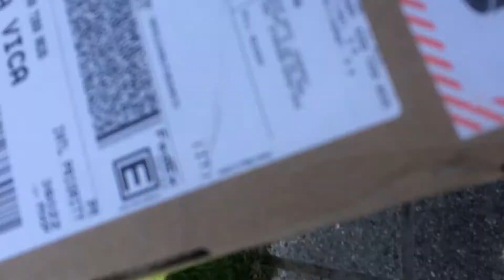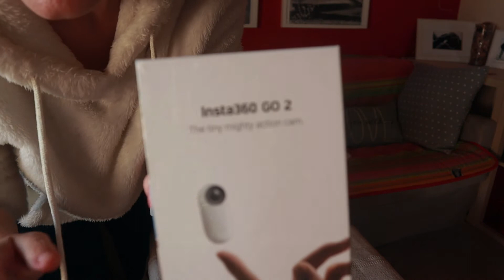E' arrivato il mio regalo, la Insta360go2 (e lo apro con voi)!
Eccola è arrivata, la Insta360go2 e la apro con voi!
Si vede che sono completamente fuori dalla felicità?
Non vedo l'ora di sperimentarla e provare un sacco di cose, rimani lì che poi ti racconto!

📙se vuoi imparare le basi della fotografia 👉🏻 Il mio libro

Se vuoi sapere cosa uso per i miei video e foto
- Canon M50
- Obiettivo Canon 85mm
- Obiettivo Canon 24mm f2.8
- Obiettivi per cellulare
- Anello adattatore per obiettivi
- Anelli adattatori filtri
- Mini ring light: https
- Luce softbox
- Treppiede gambe flessibili
- Mini treppiede Manfrotto
- Treppiede Mantona
- pannello riflettente
- Scatto remoto
- Filtro polarizzatore
- Filtri ND
- Microfono audio
- Gelatine colorate